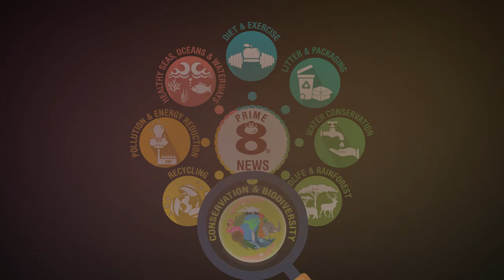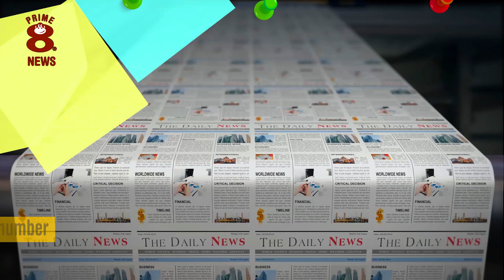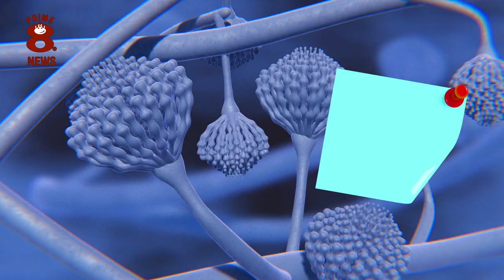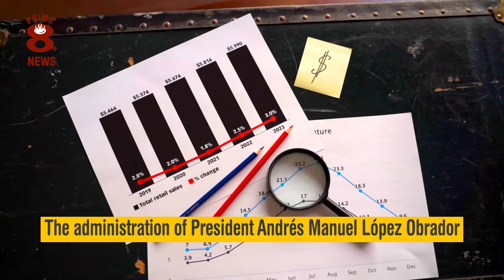A remarkable amphibian that can grow back limbs!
Axolotl, a remarkable amphibian that is sadly an endangered species, are found in Mexico. These incredible creatures feature some amazing characteristics, some of which are almost like miracles. They are threatened by a vastly reducing habitat , chytridiomycosis and escaping farmed trout. Urbanization is prevalent throughout Mexico and awareness of the consequences still much ignored. Can this wonderful campaign succeed in saving the Axolotl before it is too late?